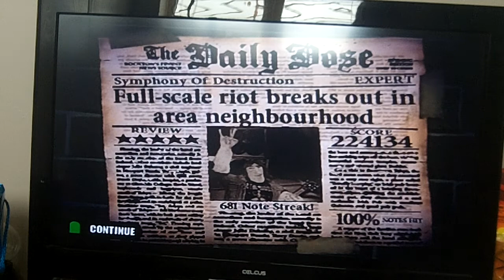Symphony of Destruction FC - GH1 (XG)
That's nice, another non-re-FC. 636/660. :D